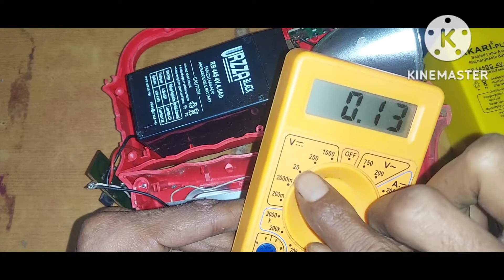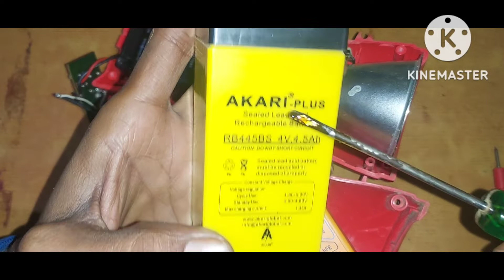star Deep torch me Baittery kaise change kare | Torch me Baittery kaise lagaye technicalumeshra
How to Replace old Baittery in stardeep torch and fit a new Baittery

torch me Baittery kaise lagaye..